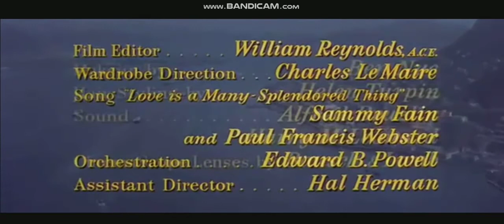Love Is a Many-Splendored Thing 1955 title sequence